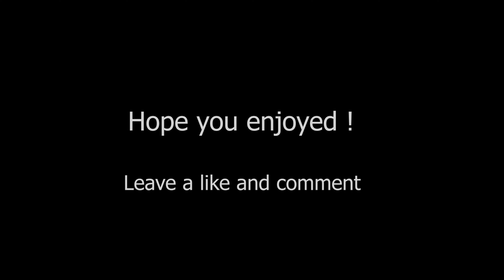Die For You 🖤